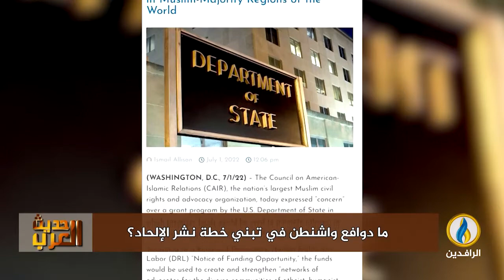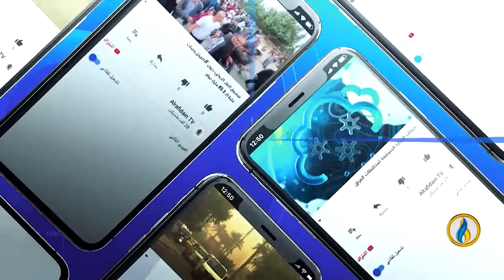حديث_العرب | ما دوافع واشنطن في تبني خطة نشر الإلحاد؟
ضيوف الحلقة:
د. عبد الله علي إبراهيم - كاتب وصحفي
عبد الحفيظ عبد الرحيم - أستاذ الجغرافيا السياسية والاقتصادية
أحمد مولانا - باحث في منتدى العاصمة للدراسات السياسية والمجتمعية
تقديم:
جهاد عدلة